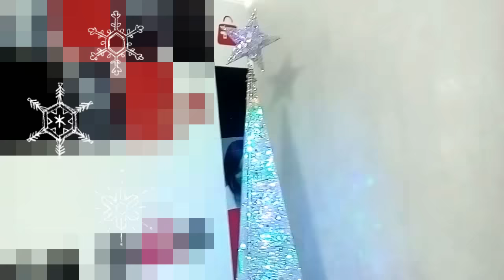Llegó la navidad en mi trabajo 🎄 | Shakira Derteano | Venezolanos en Perú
*.:｡✿*ﾟ¨ﾟ✎･ ✿.｡.:**.:｡✿*ﾟ¨ﾟ✎･ ✿.｡.:**.:｡✿*ﾟ¨ﾟ✎･ ✿.｡.:*

TE ESPERO EN LAS OTRAS REDES! :* muacKs